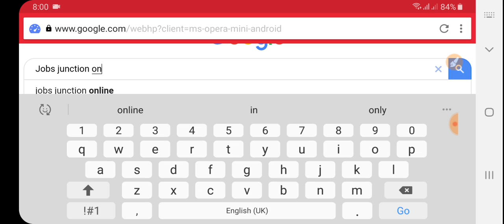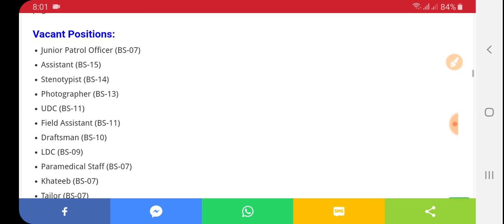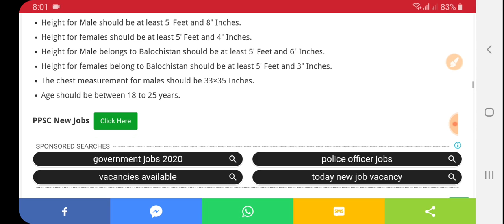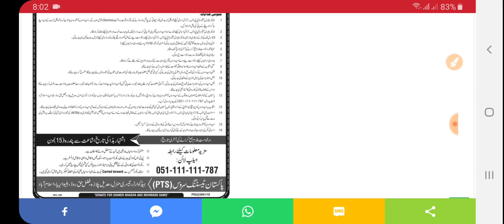Motorway Police Jobs 2020 | 1180+ new vacancies in all Pakistan